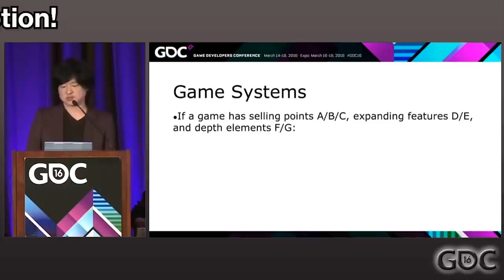How Platinum Design a Combat System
Platinum games are a one of a kind studio- no-one else can make games that feel quite stylish and fun to play, and what's more, Platinum titles can be enjoyed by just about anyone. But how do they do it? Join The Architect, who currently has a cold, on a journey to find out how making deep games can actually make them more accessible.

You Saw:
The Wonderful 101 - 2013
Vanquish- 2010
Bayonetta 2- 2014
Metal Gear Rising: Revengance- 2013
Nier Automata- 2017
Transformers Devastation- 2015
Abzu- 2016
Magic: The Gathering Arena- 2018
Apex Legends- 2019
Bayonetta 2009
Super Mario 64- 1996
Madworld- 2009
Borderlands 2- 2012
Dusk- 2018
Rocket League- 2015
Spy Party- Early Access
Dark Souls- 2012
Celeste- 2018
Halo: Reach- 2010